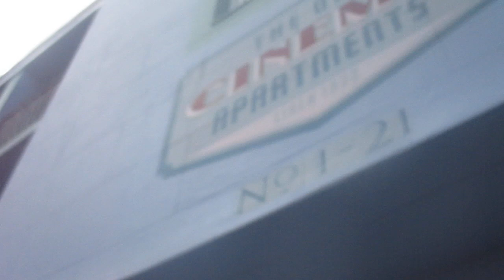the old cinema